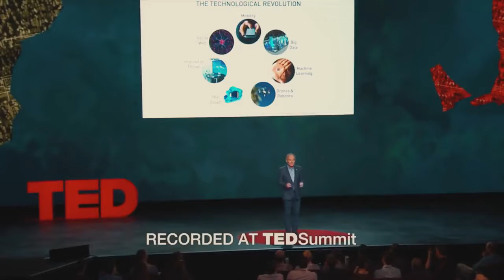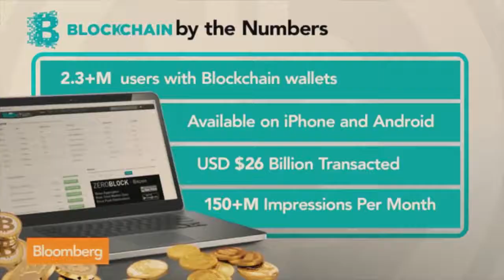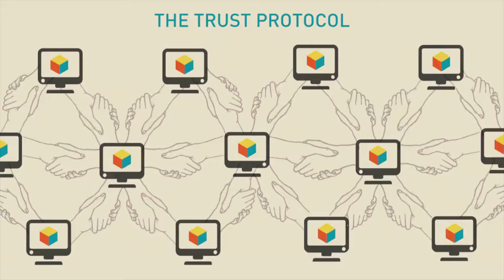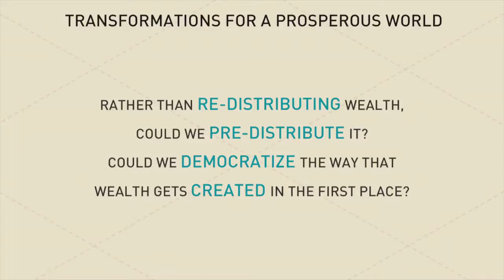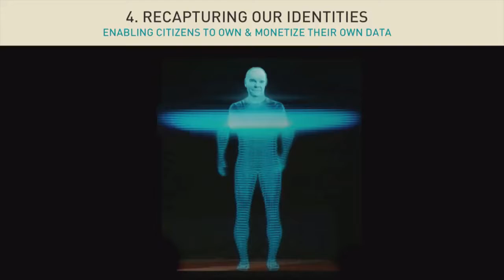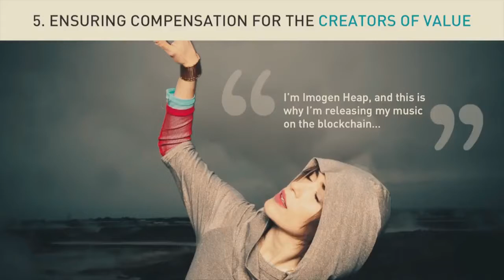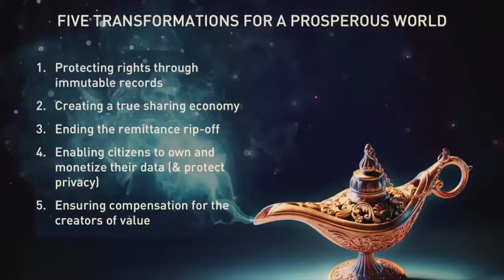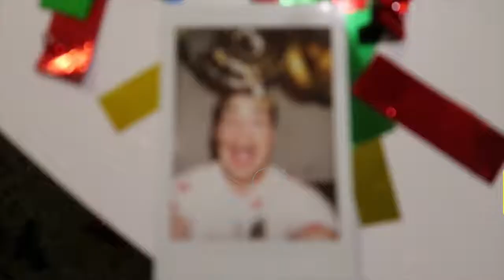Bitcoin Billionaires - Don Tapscott, Richard Branson, Elon Musk 2018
Webbot
webbot clif high
webbots spiders and screen scrapers
webbots 2017
webbot clif high 2017
webbots predictions
web bot crypto
webbot august 2017
webbot coin
webbot 2017 predictions
web bot telegram
webbot
web bot predictions
web bot forum
webbot 2017
web bot gold silver
web bot github
web bot google

Doug Casey
Web bot
Goldsilver
Altareports